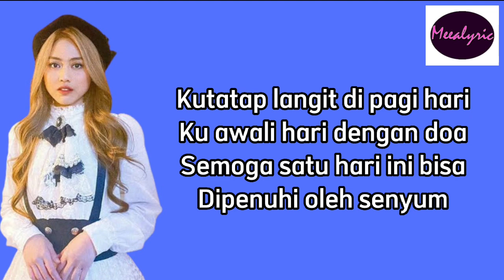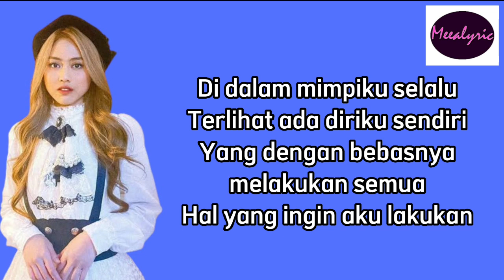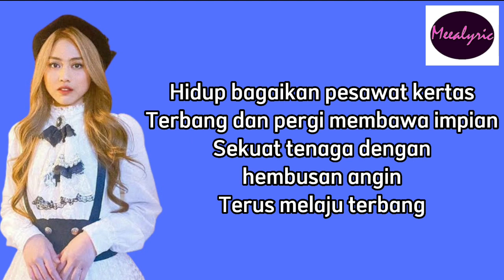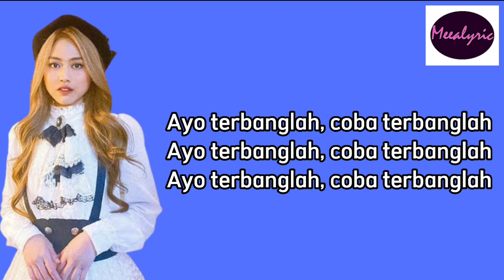Pesawat Kertas 365 Hari - Sisca JKT 48 | Meealyric 🎵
Jangan lupa untuk like dan juga komen dibawah, boleh request lagu yang kalian suka, biar bisa makin sering aploud video lirik lainnya dan juga tekan tombol lonceng agar kamu menjadi orang pertama yang beruntung mendengarkan nya.